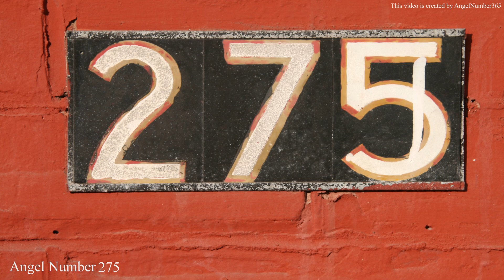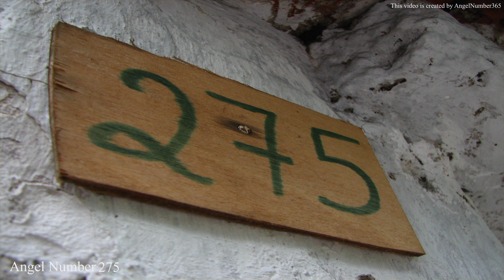The Divine Message of Angel Number 275: What It Means for You